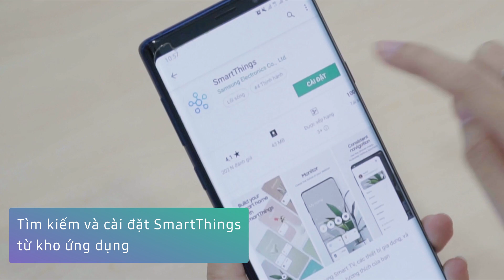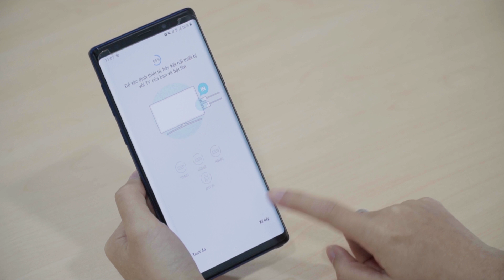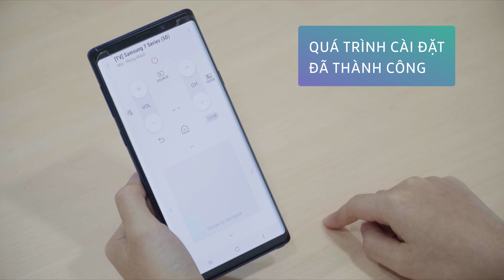Hướng dẫn cài đặt SmartThings cho TV Samsung